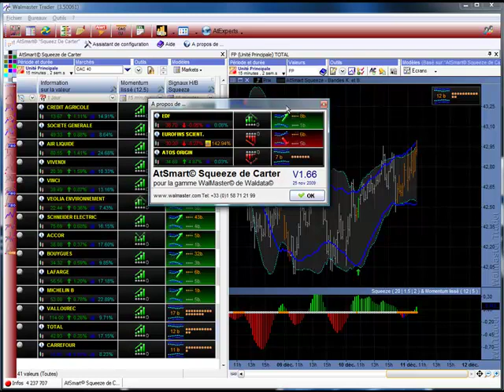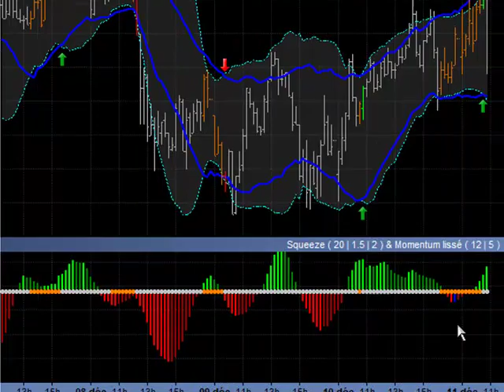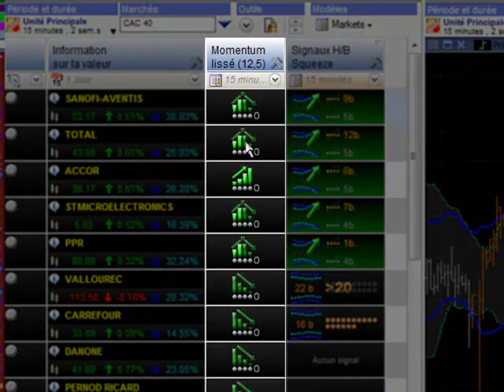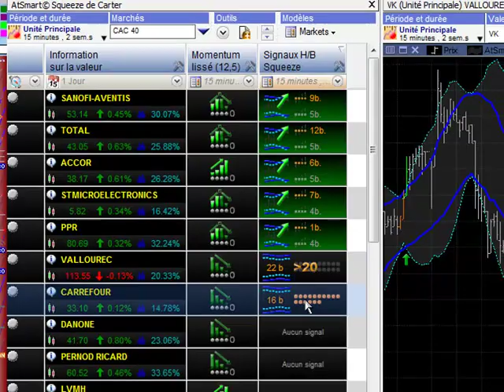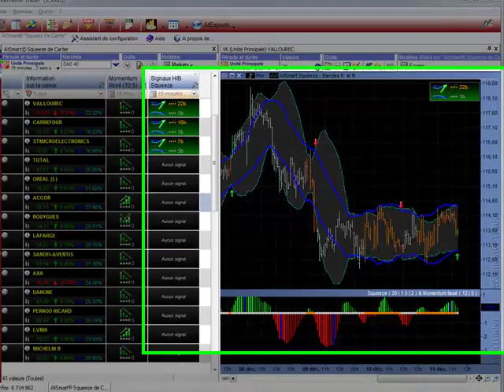Bourse et trading - Squeeze de Carter